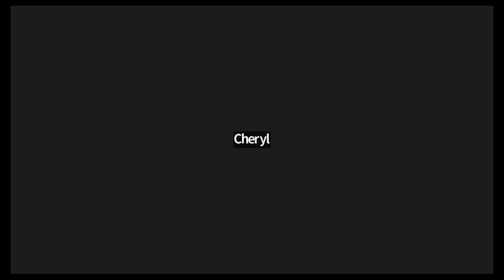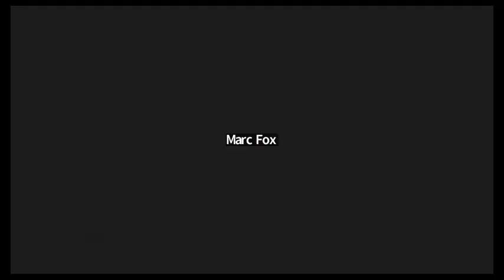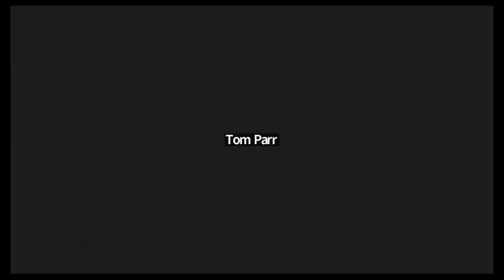Board of Commissioners Meeting - December 22, 2022